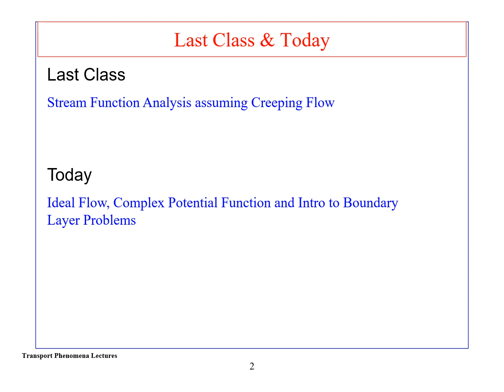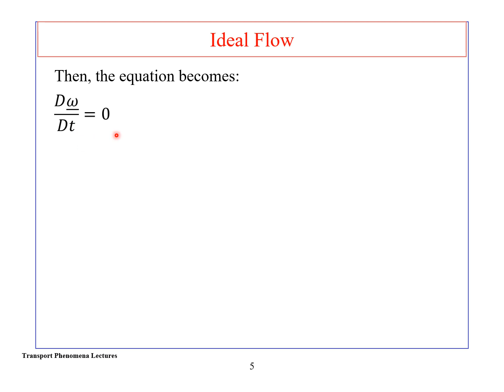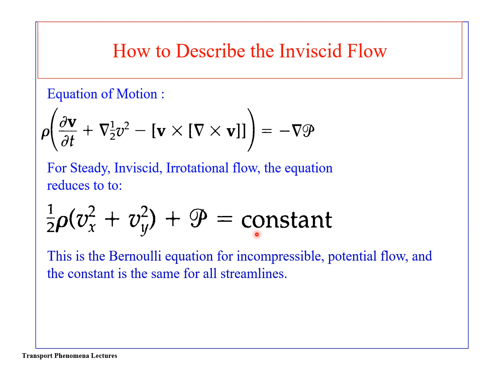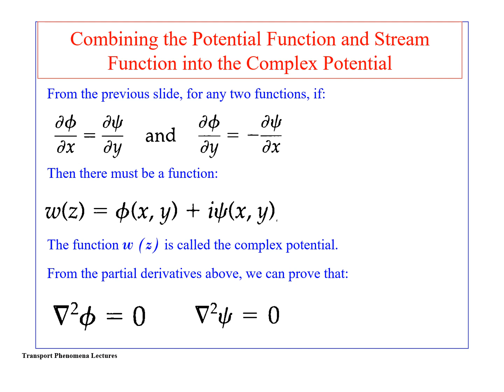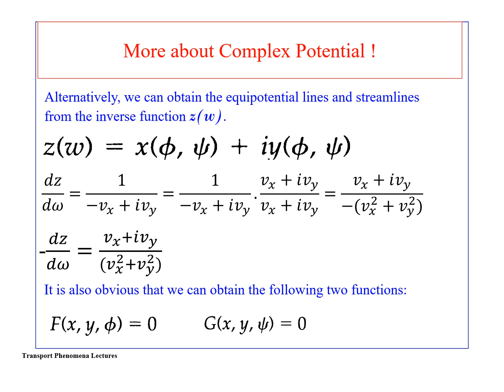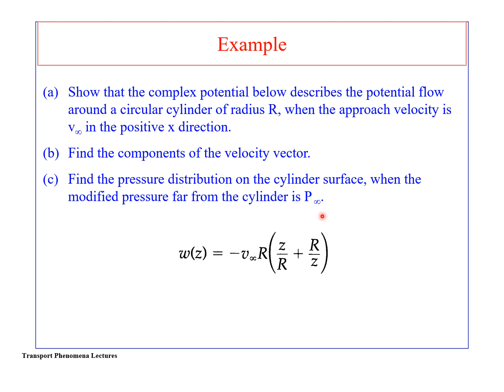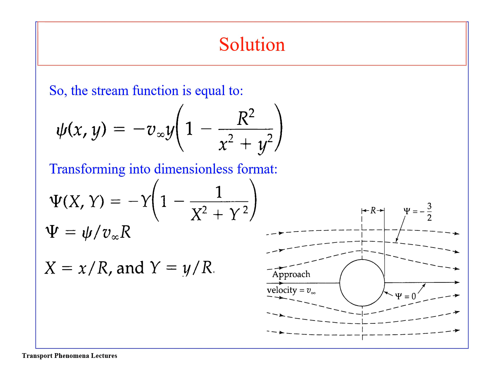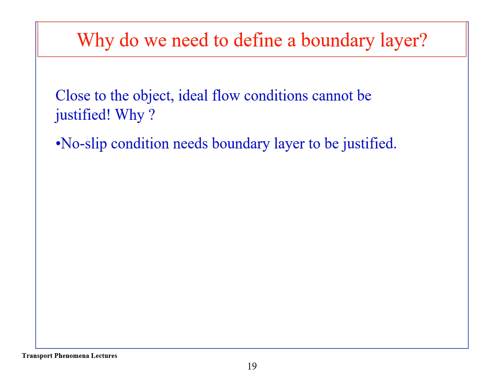Cairo University - Transport Phenomena - Ideal (Inviscid) Flow -Complex Potential- Arabic Narration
Ideal (Inviscid) Flow - Complex Potential - Transport Phenomena - Arabic Narration